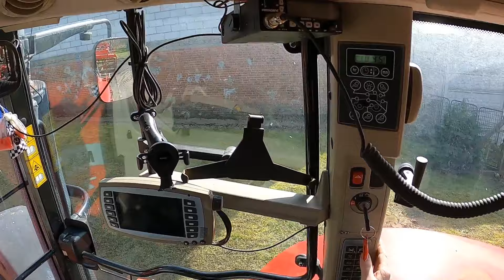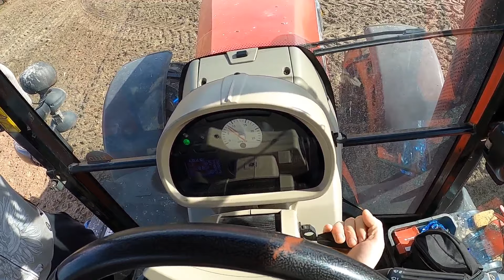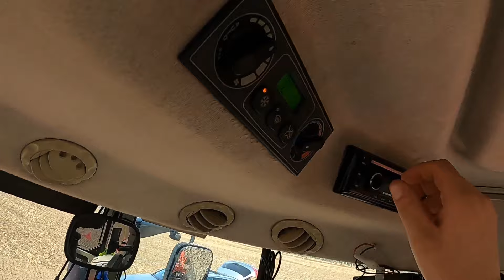Przepalamy Czerwoną Rakietę - BŁOTO PO KOLANA! - Ciężka Uprawa Pod Groch..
Dzień dobry!

NASZ SKLEP
PROMOCJA ŚWIĄTECZNA
Kupując 4 Produkty 1 z nich otrzymujesz GRATIS!

Nasza grupa!

Nasza grupa!